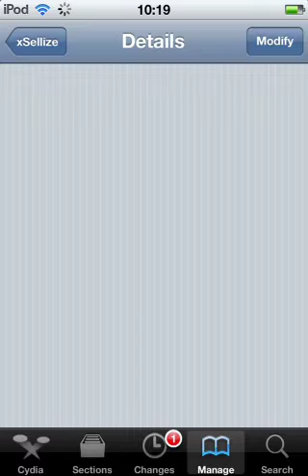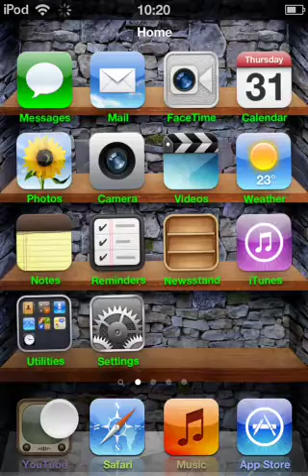Yourtube Free Of Cydia | IDoReviews4u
Cydia.xsellize.com